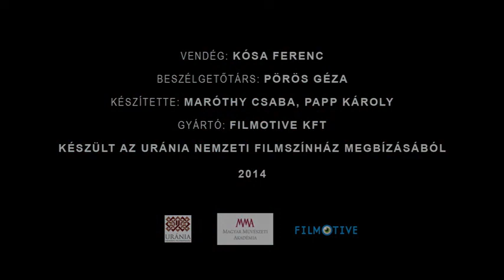100 magyar dokumentumfilm - Kósa Ferenc: Küldetés - Vendég: Kósa Ferenc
Kósa Ferenc: Küldetés (1976)

Kósa Ferenc Pörös Gézával beszélget az öttusázó olimpiai és világbajnok Balczó Andrásról szóló portréfilmjéről. A rendező "rendhagyó történelemórája" nemcsak a film és főszereplője méltatlan sorsáról, hanem a Kádár-kor és a magyar film történetéről is fontos adalékokkal szolgál.

A filmet az Urániában vetítették a 100 MAGYAR DOKUMENTUMFILM (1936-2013) sorozat NEHÉZ EMBEREK című összeállításában.